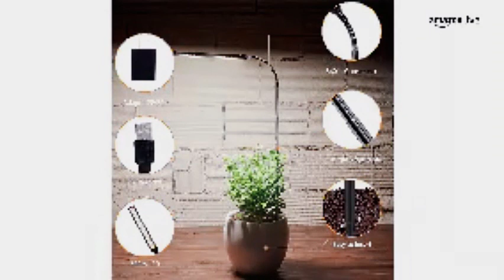Amazon Prime Big Deal Days 2023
Well come ligeonsology marketplace l Product Reviews on YouTube
Today, we're diving headfirst into the shopping extravaganza of the yea

01.Amazon Fire TV 65" Omni
02.Shark AV993 IQ Robot Vacuum
03.Bose Headphones 700
04.SAMSUNG PRO Plus microSD
05.Apple AirPods Pro (2nd Gen)
06.NEBULA by Anker Capsule II Smart
07.Amazon eero Pro 6 mesh Wi-Fi 6 system
08.Save on Crucial Drives & Memory
09.Tribit Wireless Headphones,
10.ASUS 31.5” 1080P Monitor
11. Lightweight Cordless Vacuum
12.Bedsure Fluffy Comforter Cover Set
13.Shark HP102PK2 Clean Sense Air Purifier
14.decorUhome Christmas Decorative Throw
15.Soft Plush Electric Heated Blanket Throw
16.WHOMEAF Halloween Black Cat Table Runner
17.Philips Keyless Entry Door Lock with Keypad
18.Leebein Electric Spin Scrubber
19.Juhefa Grow Light for Indoor Plants
20.Halloween Party Supplies Hallween Decorations
21.Linkind Smart Light Bulbs
22.PHILIPS 3000 Series Air Fryer Essential
23.Mind Reader French Press Coffee & Tea
24.Ayesha Curry Home Collection Hard Anodized
25.Ninja Hot and Cold Brewed System
26.DOWAN Ceramic Bowl Set
27.Care Essentials from Old Spice & Secret
28.Simple Deluxe Automatic Milk Frother
29.BAGSMART Large Toiletry Bag
30.2 Piece Luggage Sets
31.2023 Upgraded Hair Straightener Brush
32.iRUNTEK Steamer for Clothes
33.VIVOHOME 5ft Height Halloween Inflatable
34.Halloween Decor Doormat Combo Set
35.EAST OAK Fire Pit Smokeless 21'' Firepits
37.Nobie vivid Halloween Decoration,
38.Govee Outdoor String Lights H7021
39.Shop More Deals Streams

links above important videos for everyone in the world to
protect your health every day

Thank you for About watching if this video, and if you have any question a about that ?  please comment bellow that video,Have a great day.
Save Your Money Now on Amazing Amazon Products
 @ligeonsology marketplace